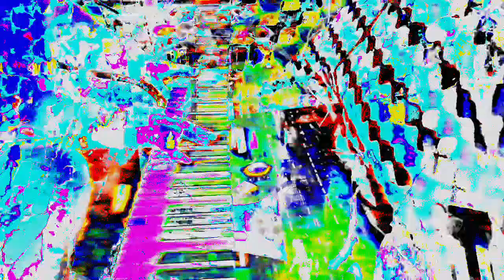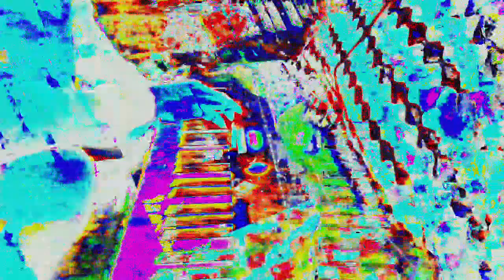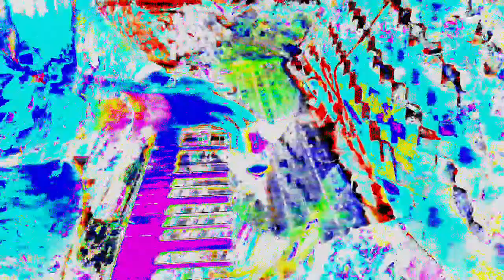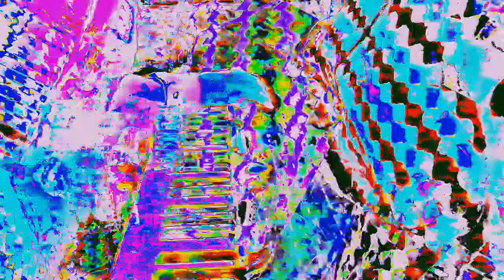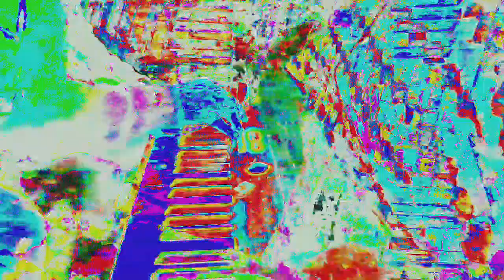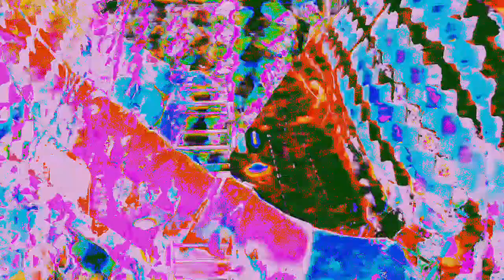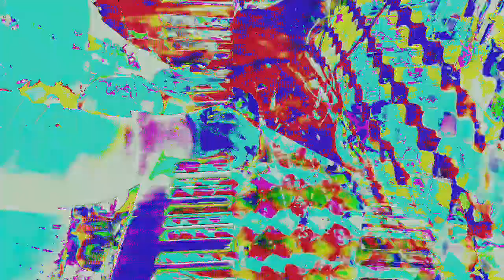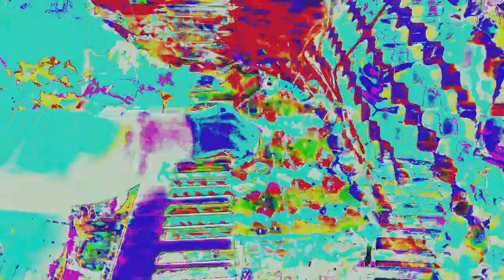Movie 24 06 13 10h07m31s